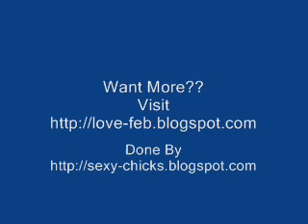Superman captured LIVE!!!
A very hilarious vid!